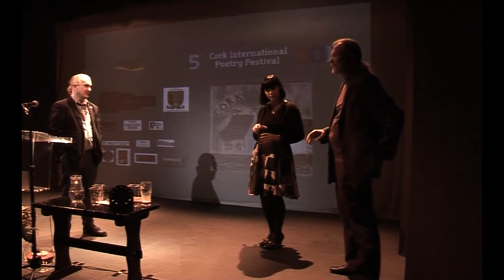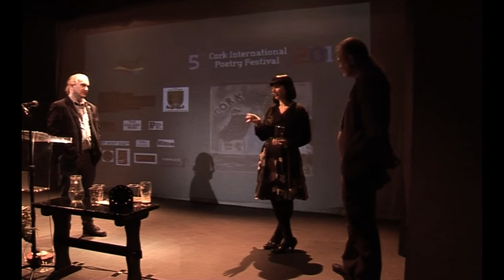Paul Casey & Doireann Ní Ghríofa (Poetry)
Introduction from Patrick Cotter 00:00 – 03:00
Paul Casey 03:00 – 28:00
Doireann Ní Ghríofa 28:00 – 52:05
Q&A 52:05 – 1:00:15

Paul Casey poet & film-maker was born in Cork, Ireland in 1968. He grew up between Ireland,  Zambia and South Africa, and has worked primarily in film, multimedia and teaching. He is the  founder and organiser of the weekly Ó Bhéal poetry reading series in Cork city, where he lives. He  has published two collections with Salmon home more or less (2012) and Virtual Tides (2016).
“This is a welcome new collection from a poet who has been an exemplary nurturer of other poets  through Ó Bhéal, his renowned Cork-based reading series and festival. These vivid and powerful poems are searing indictments of mealy-mouthed hypocrites; they hex anyone who stands in the  path of goodness and light; and they ritualize expressions of compassion and love into powerful  medicine for the head. Sophisticated and complex, they yet manage to be generous and open-hearted, much like Paul Casey himself.” – Paula Meehan

Doireann Ní Ghríofa was born in Co. Clare and now lives in Co. Cork. She has published three collections, two in Irish and the latest Clasp (2015) in English from the Dedalus Press. Among her honours have been the Wigtown Poetry Prize and the Ireland Chair of Poetry Bursary.
“In Ní Ghríofa’s English debut, what seem to be long-considered obsessions are explored with tenderness and unflinching curiosity. The collection’s section titles, “Clasp,” “Cleave,” “Clench,” suggest the muscularity of attachment to the past, place, and the body that drives the poetic  impulse.” – Maya Catherine Popa